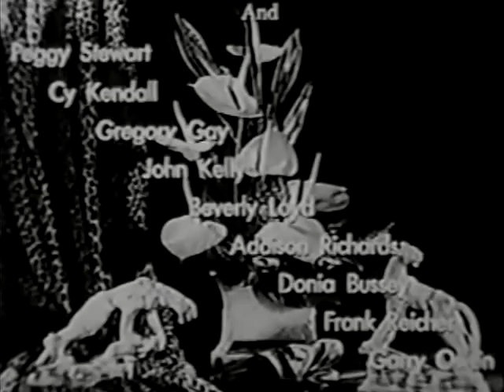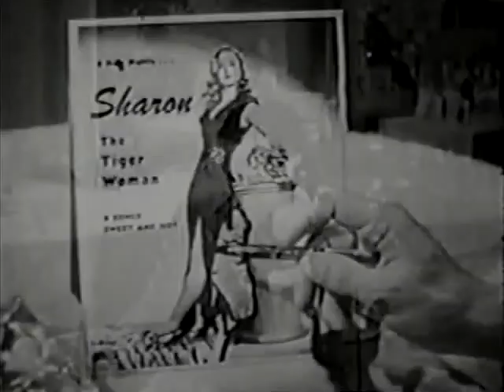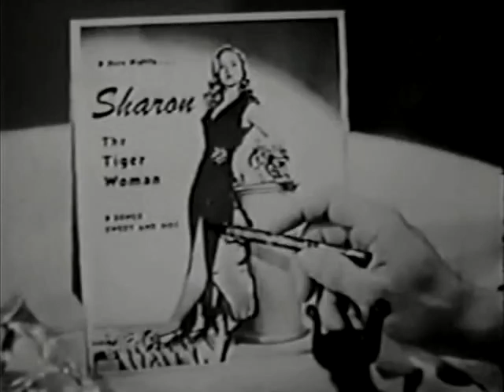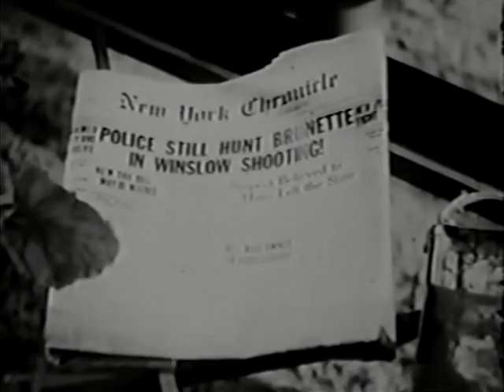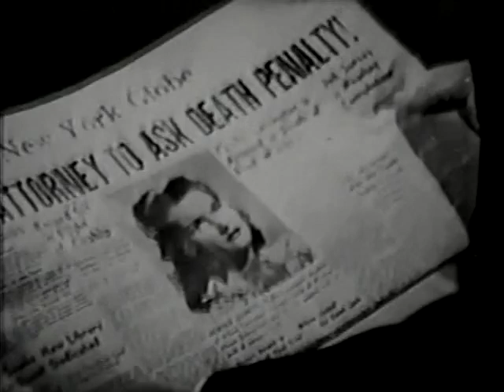The Tiger Woman 1945 - Adele Mara - classic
rare classic movie